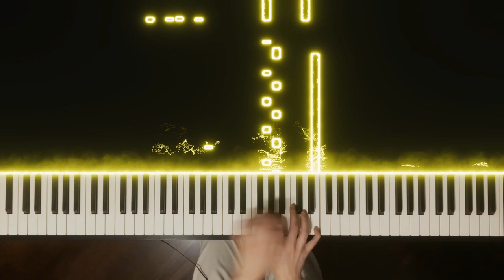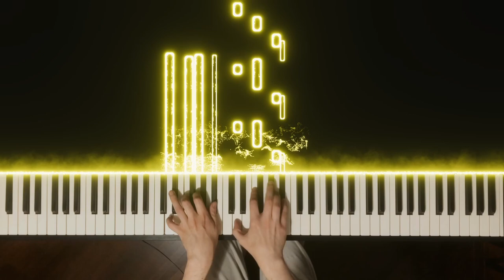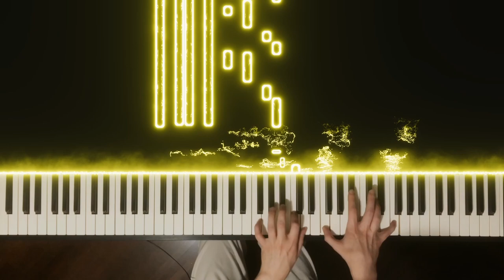All-Star Rest Area - Super Smash Bros. Melee (Piano | Original Arrangement)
This is more of an experimental arrangement than anything else. I tried to challeng myself with maintaining the balance on a double voice on the right hand. Also, I took some inspiration of Paulistana n.1 by Claudio Santoro.

Melee OST was composed by Jun Ishikawa, Hirokazu
Ando, Tadashi Ikegami, Shogo Sakai, & Takuto Kitsuta